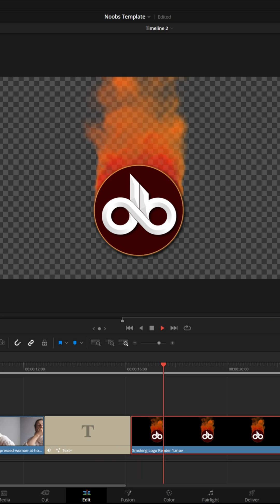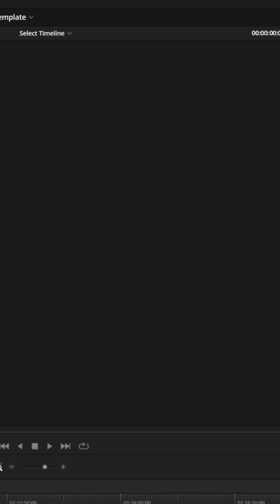Export Your Video without Background (Transparency) - DaVinci Resolve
🔥 Struggling to find Viral VIdeo Ideas? Try Creative Fuel for Free Today!